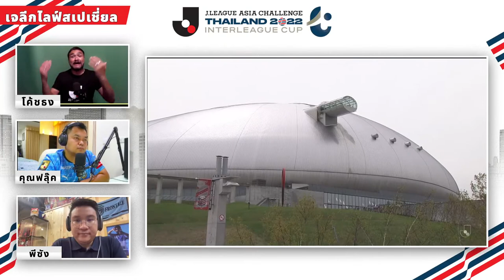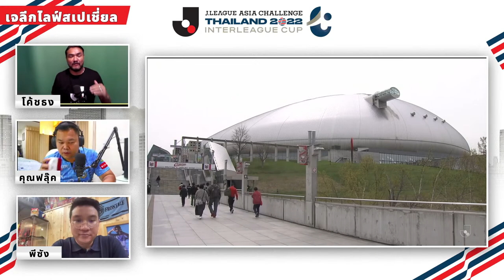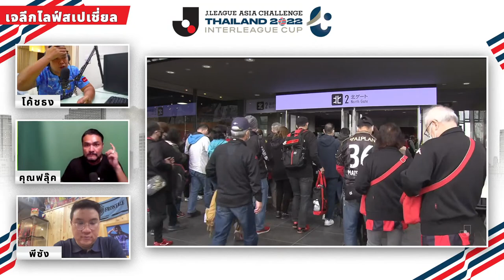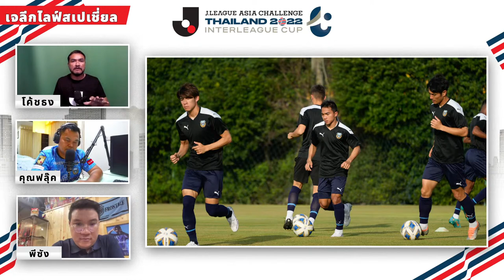📺 LIVE! เจลีกไลฟ์สเปเชี่ยล พูดคุยกับสองกูรูฟุตบอลชื่อดัง “Fluke Family” และ "โค้ชธง"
📺 LIVE! เจลีกไลฟ์สเปเชี่ยล พูดคุยกับสองกูรูฟุตบอลชื่อดัง ถึงบทสรุปฟุตบอลญี่ปุ่น ในฤดูกาล 2022 และพรีวิว 3 แมทช์ ของศึก J.LEAGUE ASIA CHALLENGE! 🇯🇵🏆🇹🇭

🎙 "พี่ฟลุ๊ค" ธีรยุทธ บัญหนองสา จากเพจ Fluke Family
🎙 "โค้ชธง" ธงชัย สุขโกกี จากเพจ วิเคราะห์บอลไทยสไตล์โค้ชธง

🥳 พิเศษ! ลุ้นรับบัตรเข้าชมการแข่งขันจำนวน 5 รางวัล 🎫

📝 กดดูรายละเอียดและซื้อบัตรได้ที่นี่!